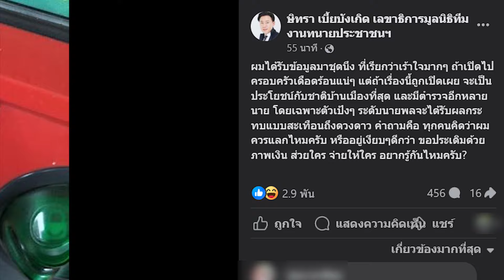'ทนายตั้ม' โพสต์ภาพปึกเงิน ลั่น แฉไป ระดับ 'นายพล' กระทบถึงดวงดาว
ขอบคุณที่มา : dailynews , mgronline , ษิทรา เบี้ยบังเกิด , matichon